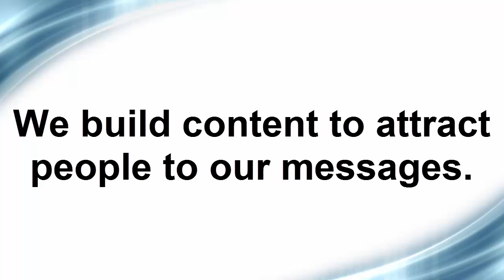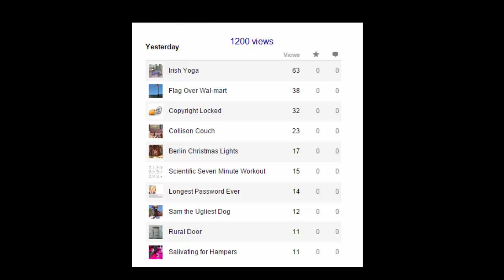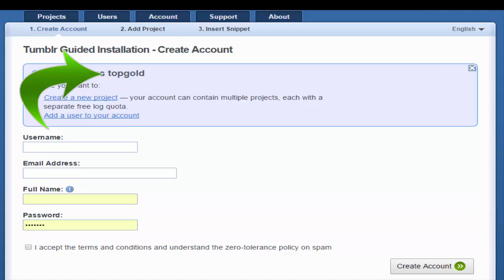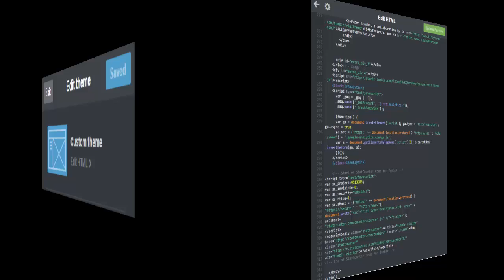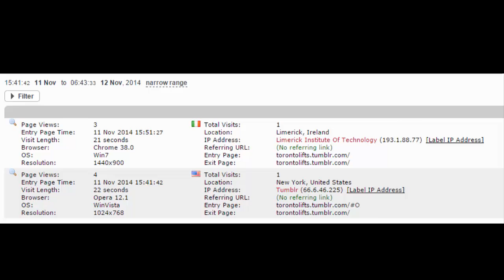fitnessmedia Webstats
A short video tutorial recorded on Lumia for the social media module in the Sport Strength & Conditioning degree in the Limerick Institute of Technology.